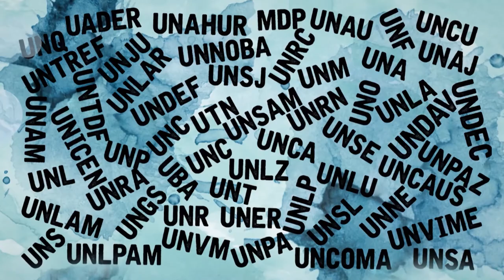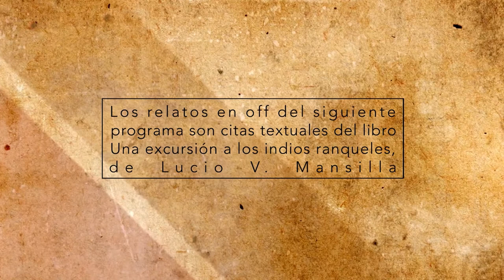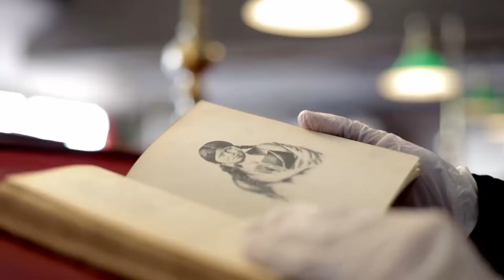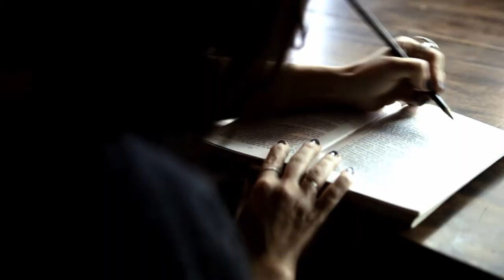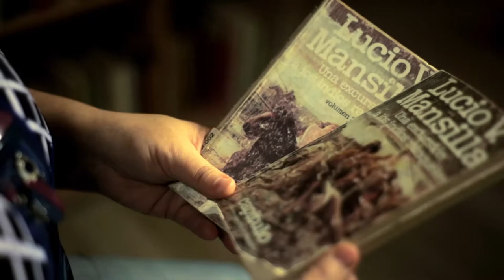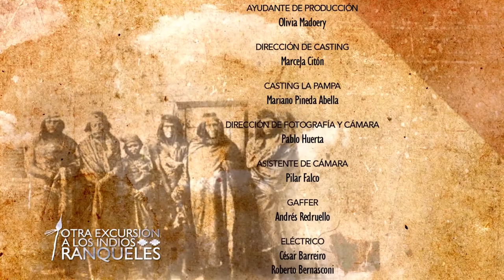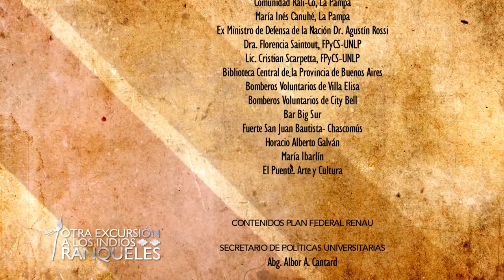Otra Excursión a los Indios Ranqueles - Capítulo 2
UNLAR TV comparte la serie documental “Otra excursión a los indios ranqueles”, basada en la obra literaria del escritor, periodista, político y militar argentino Lucio V. Mansilla que se publicó a modo de apostillas en 1870 en un diario de la época.
La serie que combina la ficción con el relato documental fue rodada en coproducción por las Universidades Nacionales de La Plata, La Pampa, Río Cuarto y Córdoba en el marco del Plan Federal de Producción de Contenidos de la Red Nacional Audiovisual Universitaria (RENAU) y dividida en ocho capítulos. Fue realizada por profesionales de las universidades que integran la RENAU, donde también participaron actores, bandas de rock, técnicos y especialistas de todo el país, entre los que se encuentran historiadores, sociólogos, antropólogos, escritores y descendientes de ranqueles.